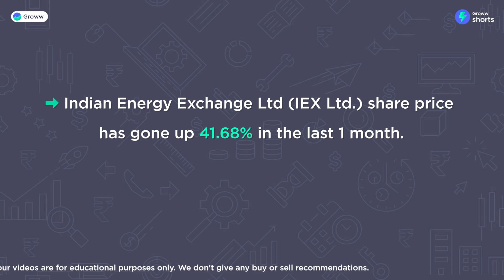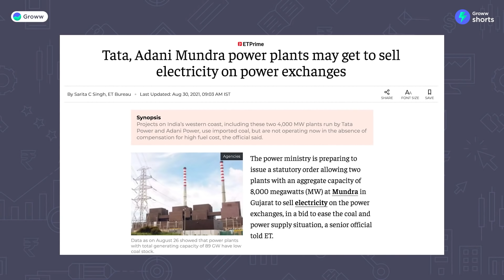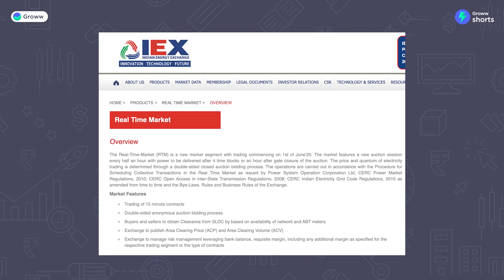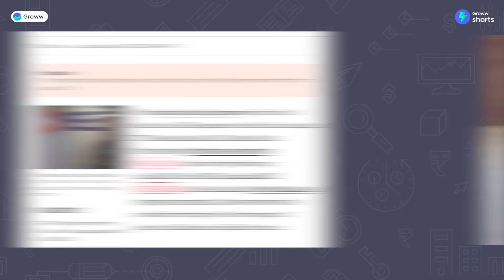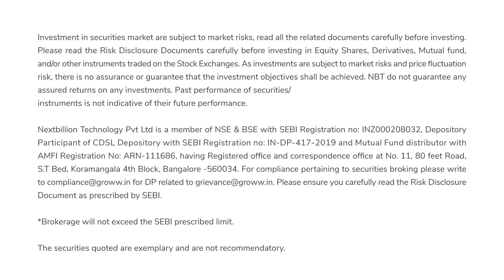Why is Indian Energy Exchange (IEX) share going up | IEX share latest news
IEX share latest news: Why is Indian Energy Exchange (IEX) share going up?

00:00 Introduction
00:20 About the company
00:50 Reasons for the boost #1
01:59 Reasons for the boost #2
02:24 Reasons for the boost #3
03:00 Reasons for the boost #4
03:49 Financials
04:14 Conclusion